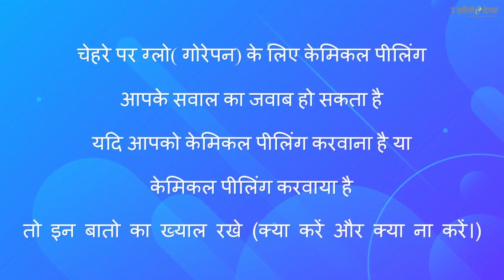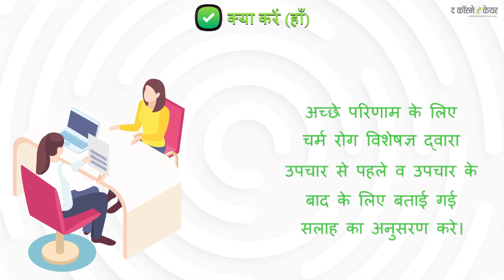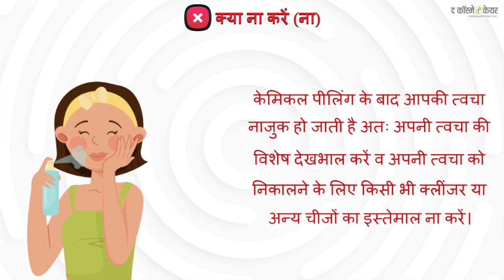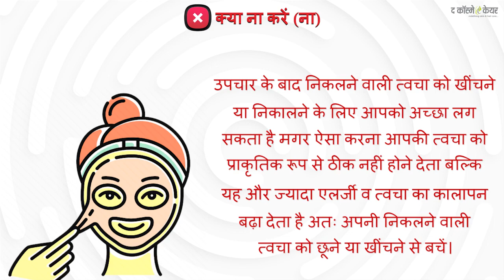Do's and Dont's After Chemical Peels.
A chemical peel is a technique used to improve and smooth the texture of the skin .They remove the outer layer of skin and the regenerated skin is usually smoother and less wrinkled.
In this video we are sharing some precautions to be followed after going for a chemical peel treatment.